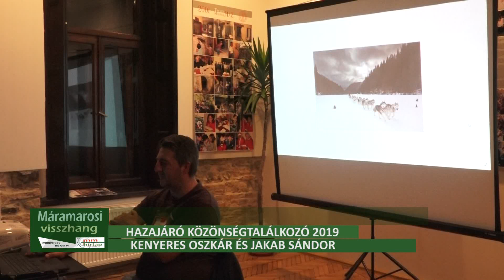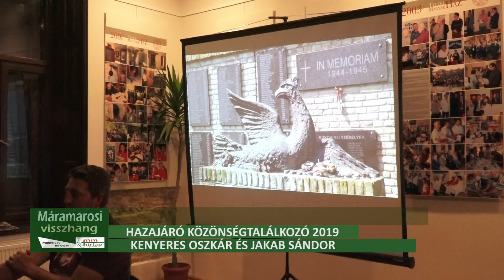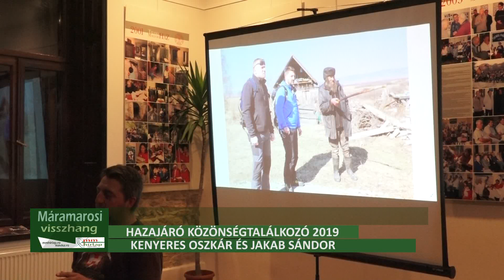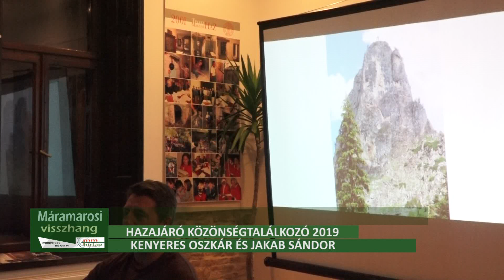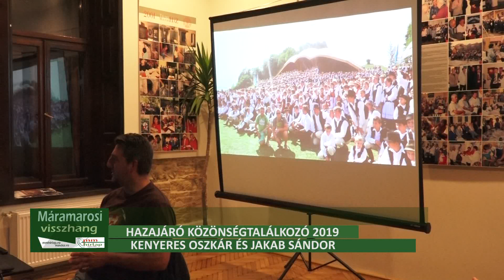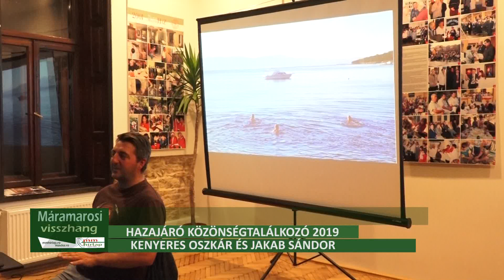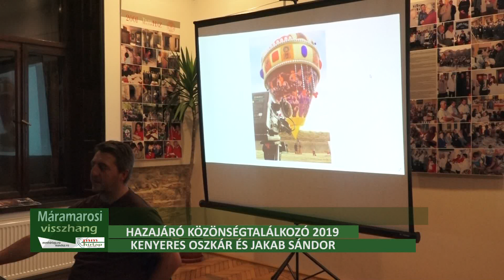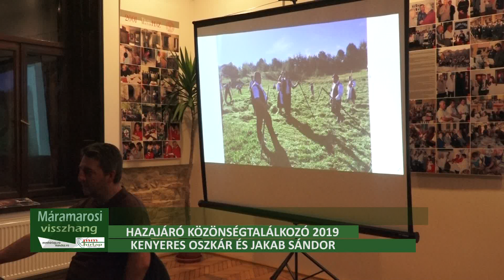Hazajáró-közönségtalálkozó Nagybányán, második rész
A „Hazajáró” hétről-hétre bakancsot húz és nekiindul, hogy keresztül-kasul bebarangolja a Kárpát-medence varázslatos tájait és megismerje hazánk természeti- és kulturális értékeit, történelmi emlékeit és az ott élő emberek mindennapjait. Erdélyben, Felvidéken, Kárpátalján, Délvidéken, Muravidéken, Őrvidéken és belső-Magyarországon hol gyalog, hol szekérrel, kerékpárral vagy kenuval halad vándorútja során. A Kárpátok fenséges gerinceitől, várromokon, apró fatemplomokon és véráztatta harcmezőkön át, patinás városokig – megannyi magyar emlék kíséri a „Hazajáró” soha véget nem érő útját.